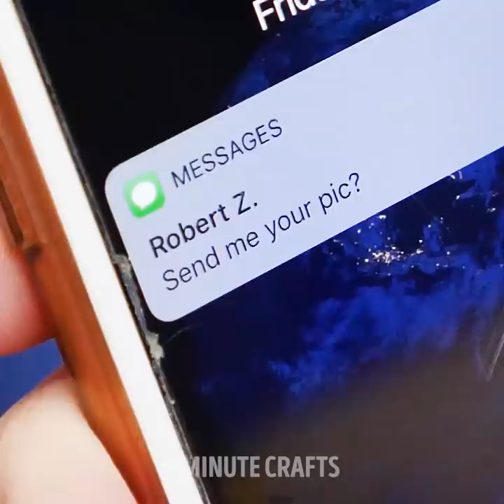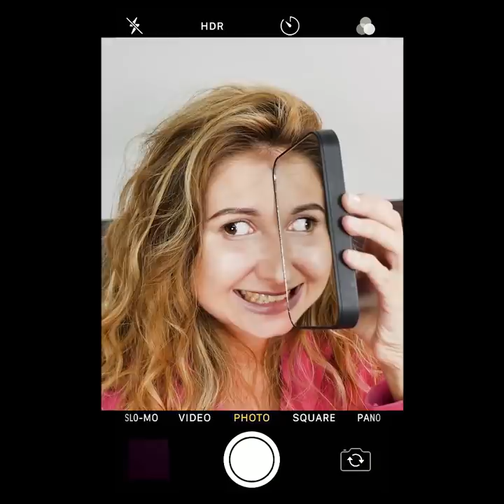19 AWESOME PRANK IDEAS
Do you like to prank friends? I collected some cool pranks for you then.

The first prank is perfect to scare the person with whom you live: a girl, a wife, a friend, a mother. Be careful with mom :) You need a frame with glass. Paint the glass with a mirror effect spray, place a suitable creepy picture under the glass, put black paper under it. Horror mirror is ready! Now place it in the apartment where your roommate will use it. Get ready to hear the screams :)

 Mix milk, cocoa and gelatin. Put it in the microwave. Pour this mixture in cocktail straws. You will make great worms! Now take the chocolate cupcakes and cut them into a container. By the way, you can use Oreo. Put your worms on top. Take this container to the country or hiking and prank your friends!

 And if your friend bought a brand-new phone, what he dreamed about for a long time - keep one more brilliant idea! You need a nail or screw, nippers, glue and thin transparent plastic. You will drive your friend crazy!

And you can tell this prank to your girlfriend - she will have fun! Take hygienic lipstick and remove the filling from it. Melt white chocolate in the microwave and pour in instead. Freeze. Now the girl wears this lipstick in a cosmetic bag until the case turns up. Her friends will be shocked :)

At some party you can play this game with your friends. At the same time you’ll find out who is the smartest :) Take a long glass tube and put a nut on the bottom. Next, put different items for "help" your friends: sticks, tweezers, straws. At the edge of the table, kinda by chance, leave a bottle or glass of water. Announce that they need to get a nut in 1 minute without turning the tube over. Have some fun 🙂

If your friends are offended for theese pranks, remind them that laughter prolongs life! :)

A few tricks with which you surprise children or nephews. Tricks with soap bubbles - how to make huge bubbles, how to make a turntable with bubbles, how to make foam with a sock. How to make a rainbow highlighter, how to draw "hungry fish" and other characters, how to draw a "cartoon" with animals. Kids will find you very funny and cool!

TIMESTAMPS:
1:11 Eat soil with worms
2:58 Edible lipstick
5:06 Get a nut out of the tube
6:16 Soap Bubble Tricks
8:45 Rainbow highlighter